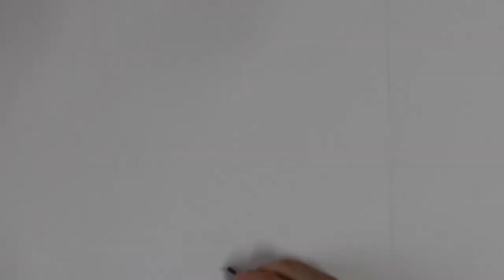Charcoal Flamingo drawing/ charcoal drawing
Another video about drawing with charcoal. Let me know what you think about this.